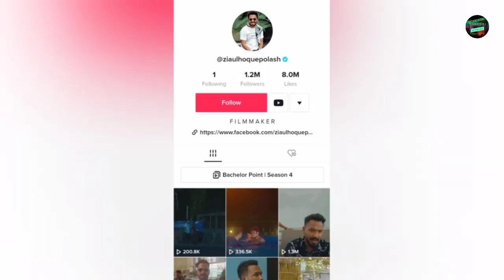টিকটকে কে সেরা ? কাবিলা নাকি ইভানা | Ziaul Haque Polash |Parsa Evana | bachelor point| Kabila tiktok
টিকটকে কে সেরা ? কাবিলা নাকি ইভানা | Ziaul Haque Polash | Parsa Evana | bachelor point Season 4 | Kabila tiktok

টিকটকে কে সেরা কাবিলা নাকি ইভানা
Ziaul Haque Polash new tiktok
Kabila tiktok video
Parsa Evana new tiktok
Polash
Bachelor point Season 4 Episode 61
Season 4 bachelor point
ব্যাচেলর পয়েন্ট নাটক
New natok 2022
Ziaul Haque Polash new natok 2022
Natok Bangla 2022
Bachelor point Natok
bachelor point
Shimul bachelor point
Shimul Sharma bachelor point
kabilar natok
কাবিলার নতুন নাটক ২০২২
kajal Arefin Ome new natok 2022
বেচেলার পয়েন্ট সিজন 4
ব্যাচেলর পয়েন্ট সিজন ৪
Parsa Evana natok 2022
কাবিলা রোকেয়া
Kabila Rokeya
All video 420